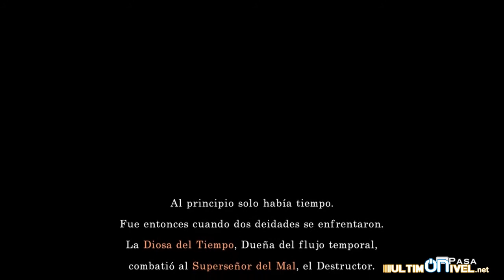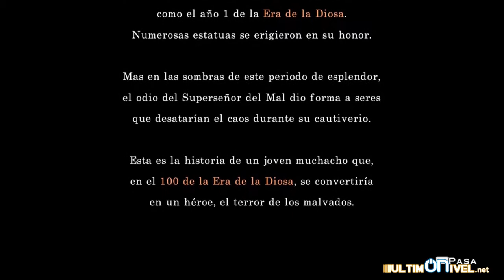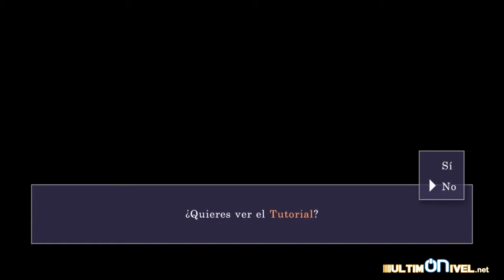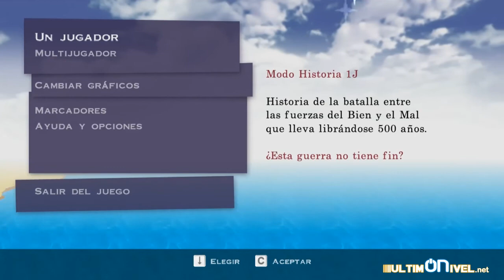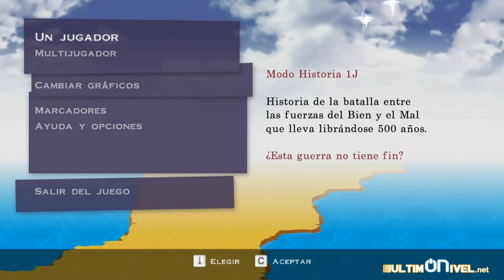YOLOgameplay - Half Minute Hero -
Un RPG que te puedes pasar en medio minuto. Bueno, en realidad dura más pero digamos que en el juego son solo 30 segundos. @MaNeo nos trae un nuevo capítulo de YOLOgameplay, donde una vez muera nuestro personaje ya tenemos que dejar el gameplay. ¿Habrán sido suficientes segundos para matar al personaje? Meeh...

Tambien disponible en PSP y XBLive Arcade